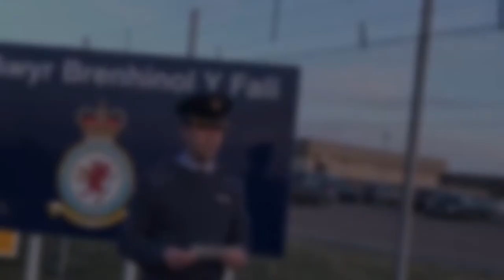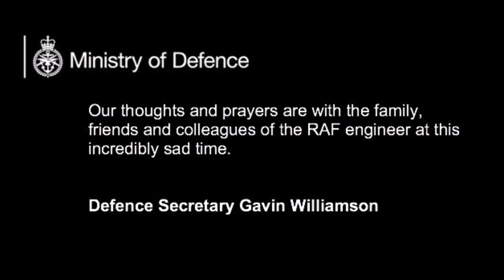Red Arrows Jet Crash (U.K)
On Tuesday the 20th of March 2018 at approximately 13:30 GMT, A BAE Systems Hawk aircraft being used by the famous Red Arrows aerobatic display team, crashed killing one at RAF Valley on Anglesey, Wales, United Kingdom.

Eyewitnesses said they only saw one person eject from the jet before it hit the ground & burst into flames.

The RAF has described the incident as a "tragic accident".

North Wales Police said police & crime scene investigators, supported by other specialists, were carrying out a joint investigation led by the Air Accident Investigation Branch to find out what led up to & caused the "tragic event".

Ch Insp Simon Barrasford also asked anyone who saw the Hawk aircraft before it crashed to contact the force.

On Tuesday, eyewitnesses described hearing a loud explosion before they saw a "ball of flames" & lots of smoke.

One woman said the aircraft "did a loop" & flew towards the runway, looking like it was about to land.

Several people then described how they saw one person eject from the jet as it was quite low to the ground, before it crashed on the runway.

The RAF said the jet was on a routine flight from RAF Valley to RAF Scampton, where the Red Arrows are based, after completing simulator training when it crashed.

The Red Arrows are the RAF's world-famous aerobatic team, performing stunts & daredevil displays in the distinctive Hawk fast-jets.